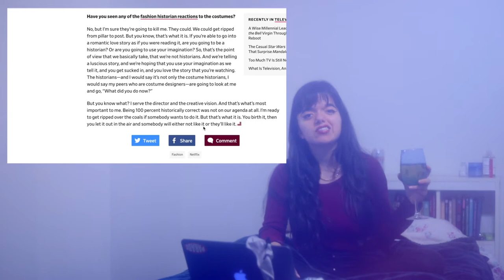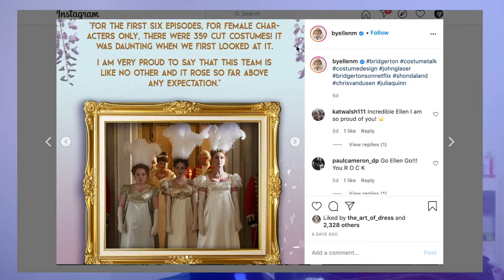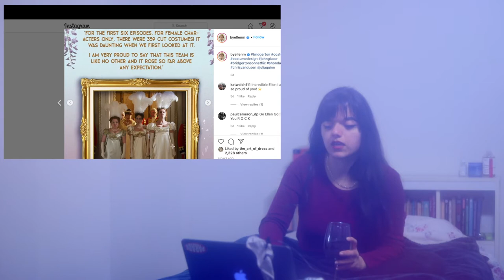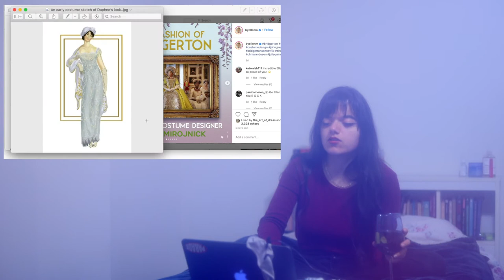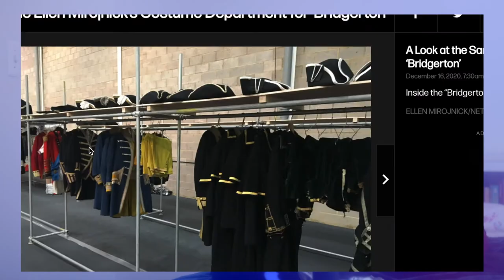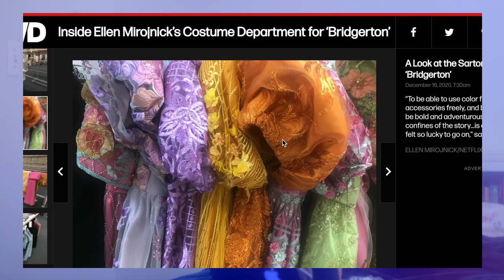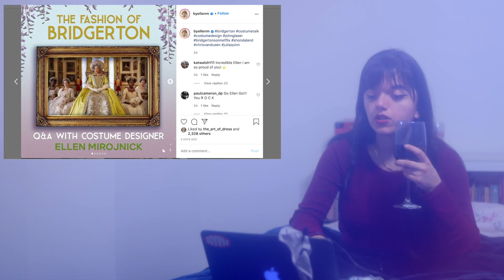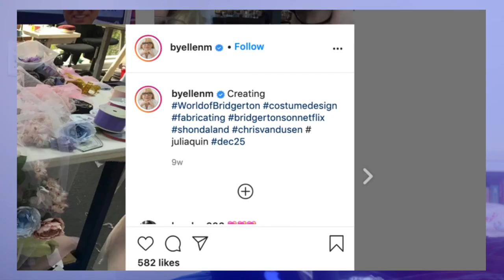Bridgerton Costume and Fashion Review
Register to Vote Below :)

MUSIC CREDITS

My name is Anya and I'm someone who has a wonderful obsession with painting my face. I make tutorials, vlogs and reviews, and every video I make is geared towards anyone who wants to have an opportunity to express who they are, using their face as a canvas for the world to see.